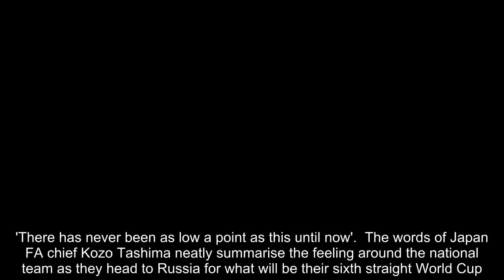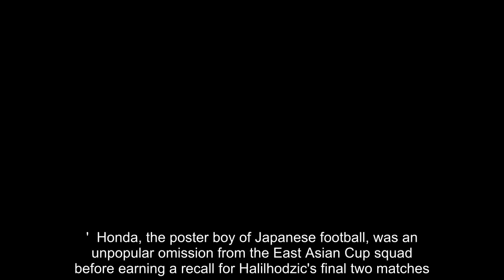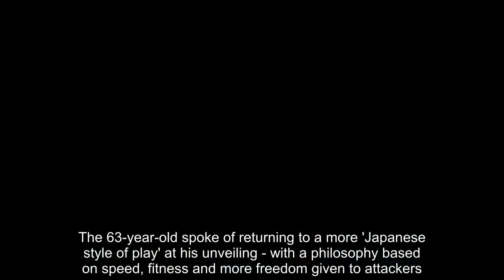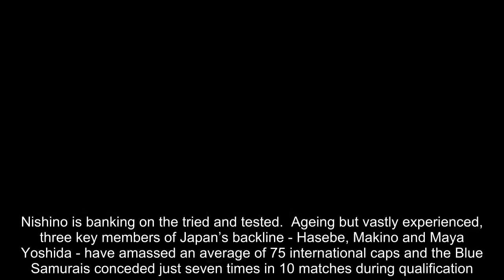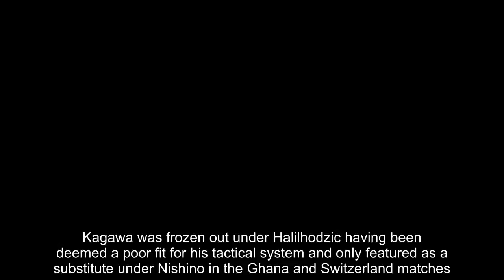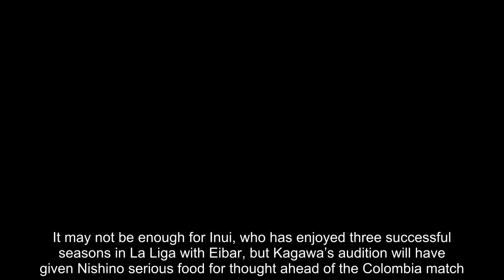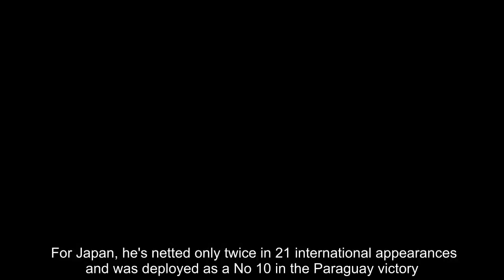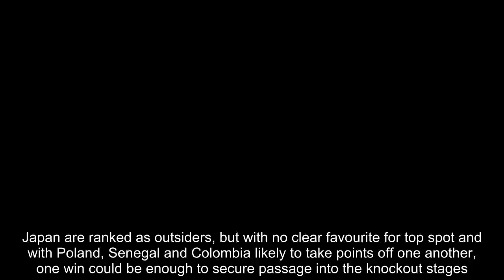Japan are in chaos heading to Russia after changing managers in April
'There has never been as low a point as this until now'.  The words of Japan FA chief Kozo Tashima neatly summarise the feeling around the national team as they head to Russia for what will be their sixth straight World Cup.  Tashima's FA had just taken the bewildering decision to sack manager Vahid Halilhodzic, citing 'communication' problems between the coach and his players.  It wasn't the sacking itself that was puzzling. Halilhodzic's Japan had won just three of his final eight matches - against China, North Korea and Australia - during a run which included a draw with Iraq and a defeat by Saudi Arabia.  It was the timing of the dismissal. Despite having sealed their spot in Russia back in August 2017, Japan waited until April 2018 before pulling the trigger - just two months away from the start of the tournament.  Much can be read into Tashima's comments at the post-sacking press conference. 'The results got worse, TV ratings dropped and national expectations lowered,' he explained. 'When Keisuke Honda was dropped from the team in autumn 2017, things started to get strange.'  Honda, the poster boy of Japanese football, was an unpopular omission from the East Asian Cup squad before earning a recall for Halilhodzic's final two matches.  But two other stars - Shinji Okazaki and Shinji Kagawa - were left at home for those friendlies against Ukraine and Mali. Cynics believe their exclusion sealed the manager's fate.  Tashima wanted big names selected and playing to boost TV audiences. Choosing to leave the golden trio at home meant Halilhodzic’s position had become untenable.  Technical director Akira Nishino was parachuted in as Halilhodzic’s replacement on a deal until the end of the World Cup and quickly restored Okazaki and Kagawa to the set-up for Japan’s final three warm-up friendlies.  Nishino has been popular with the Japanese FA ever since leading the Atlanta 1996 Olympic team to victory over a Brazil side featuring Ronaldo, Roberto Carlos and Rivaldo. He forged a reputation as a defensive-minded coach during nine trophy-laded nine years with Gamba Osaka in the J-League.  The 63-year-old spoke of returning to a more 'Japanese style of play' at his unveiling - with a philosophy based on speed, fitness and more freedom given to attackers.  ‘You need players who can perform on the big stage,’ Nishino said on his squad announcement. ‘You can’t have players who freeze - players who tense up or can’t make the right decisions in the big games. If you choose players like that, there’s no way you will win.’  Nishino has brought Japan’s experienced heads back to help steady the ship during a tumultuous period. The World Cup squad has a back-to-basics feel about it. With an average age of 28 years and seven months, Japan’s 23-man party is the oldest they have ever sent to the tournament.  Key men Yuto Nagatomo, Eiji Kawashima, Makoto Hasebe, Okazaki and Honda are all in their thirties and the squad includes just two players under 25. Nishino is ba